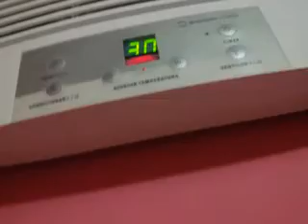Ar Condicionado Electrolux EE07F de 7500 btus.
um ar muito fácil de instalar e eficiente, esta estalado em um quarto de 12m². consumo A o Electrolux EE07F e de 7500 btus.